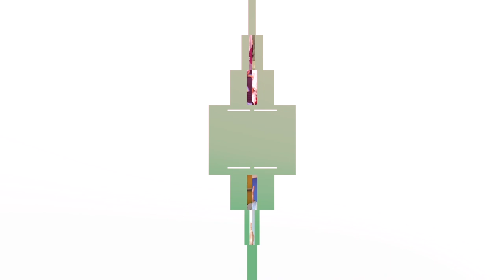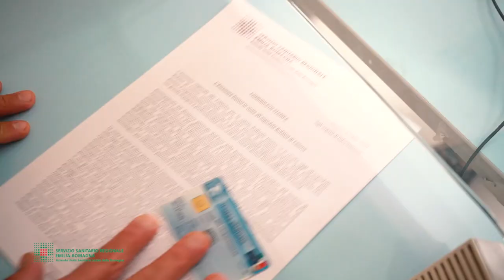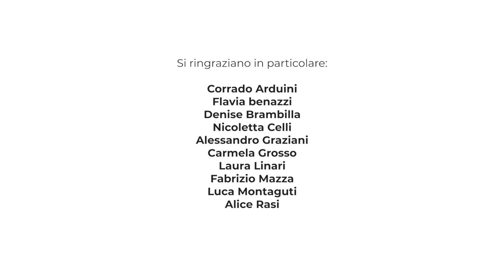Giornata nazionale per la sicurezza delle cure e della persona assistita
la dr.ssa Annita Caminati, responsabile della gestione del rschio e sicurezza delle cure in AUSL della Romagna, invita i pazienti ad essere parte attiva nella riduzione dei rischi sanitari seguendo poche, fondamentali regole di prevenzione. Video a cura dell’Osservatorio per la Sicurezza delle Cure dell’AUSL Romagna